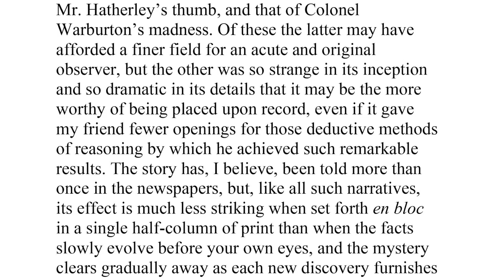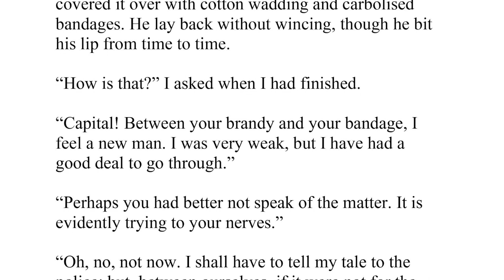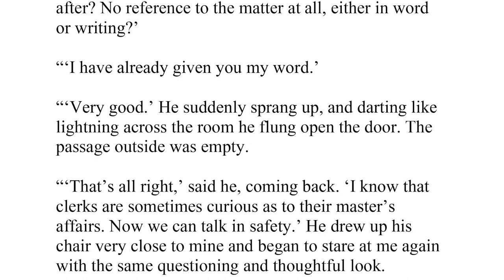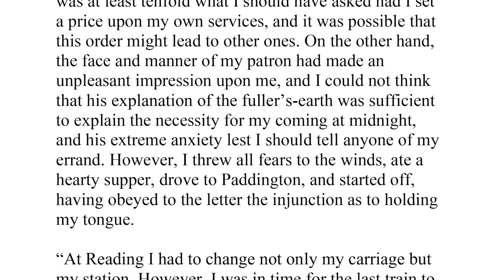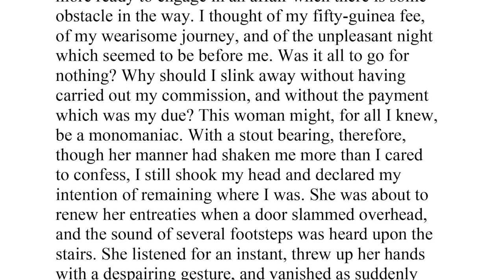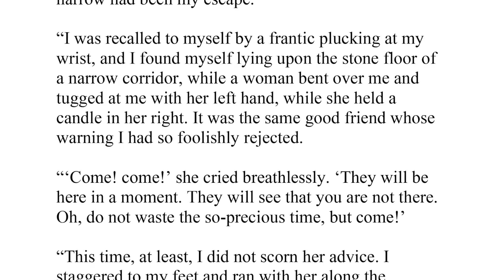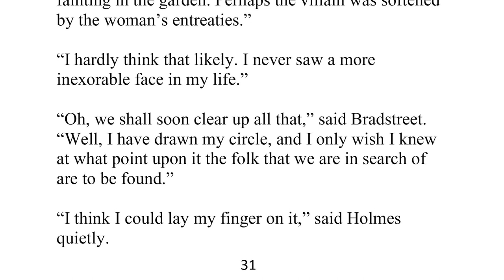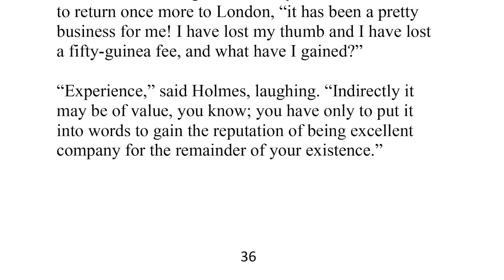Sherlock Holmes - The Adventure of the Engineer's Thumb - full audiobook with rolling text - A Doyle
An engineer, Victor Hatherley, attends Dr Watson's surgery after his thumb is chopped off, and recounts his tale to Watson and Holmes. Hatherley had been hired for 50 guineas to repair a machine he was told compressed Fuller's earth into bricks. Hatherley was told to keep the job confidential, and was transported to the job in a carriage with frosted glass, to keep the location secret. He was shown the press, but on closer inspection discovered a "crust of metallic deposit" on the press, and he suspected it was not being used for compressing Fuller's earth. He confronted his employer, who attacked him, and during his escape his thumb is chopped off. Holmes deduces that the press is being used to produce counterfeit coins, and works out its location. However, when they arrive, the house is on fire, and the criminals have escaped.